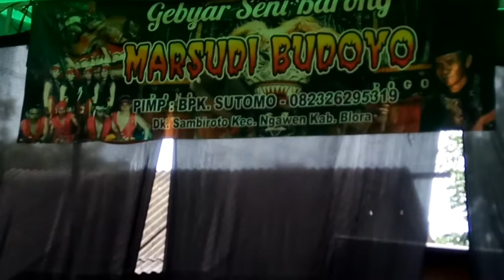Gending Barongan Blora Marsudi Budoyo (podang Kuning).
Hallo dulur, di video kali ini adalah Gending Barongan Blora Marsudi Budoyo (Podang Kuning).

gendingbaronganbloramersudibudoyo(podangkuning)